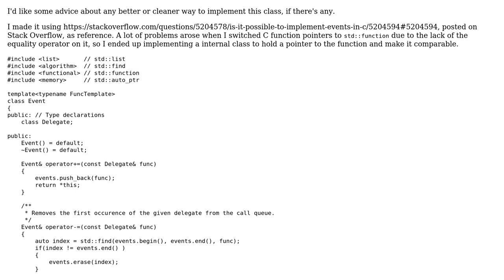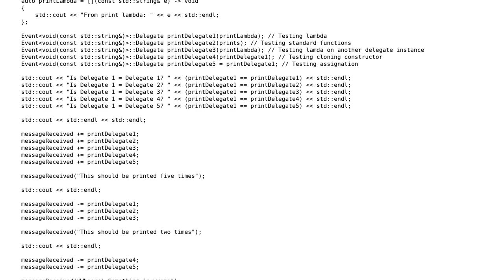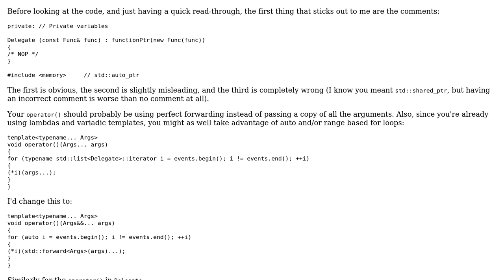Code Review: Generic event class - am I over-complicating it?